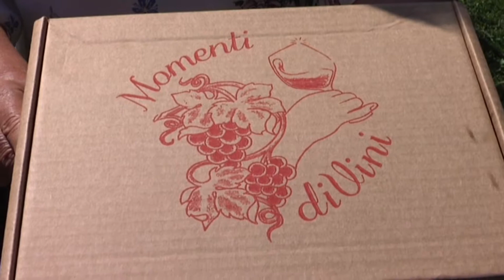momenti divini corso